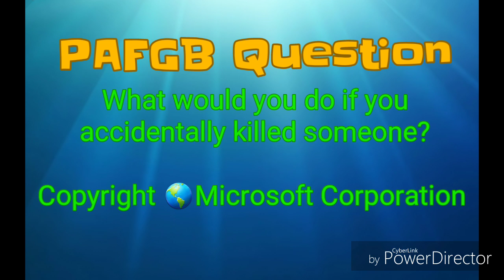Phineas and Ferb Gummibär Trolls is body HD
Phineas and Ferb Gummibär Trolls is body